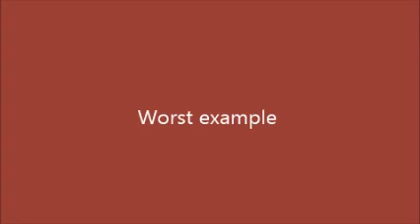Worst example 最悪な例